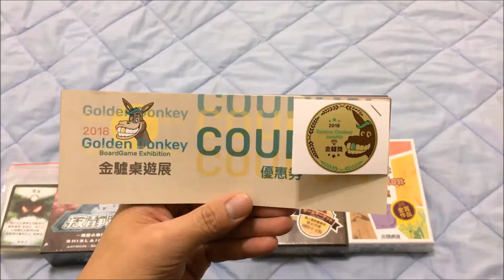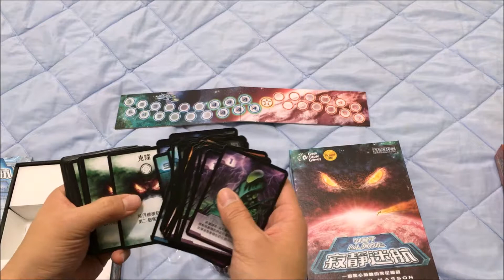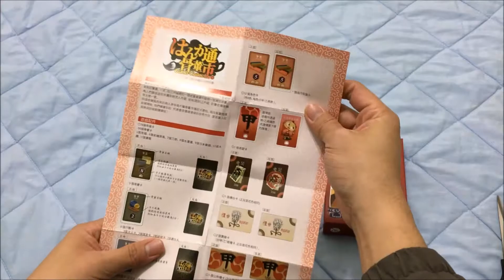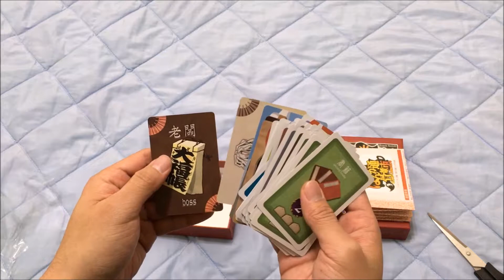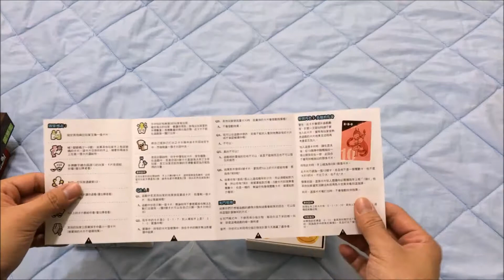桌遊展戰利品開箱(寂靜迷航、一知半解骨董市、名謎偵探及炎魔的數字試煉)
參加某桌遊展的戰利品，包含寂靜迷航、一知半解骨董市、名謎偵探及炎魔的數字試煉，來看看內容有什麼吧~